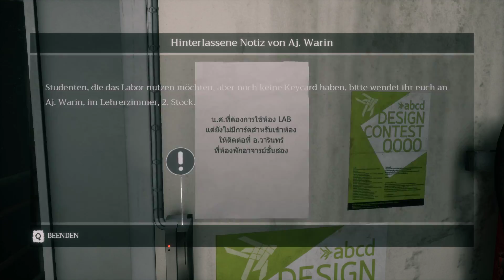Home Sweet Home - Sie sieht alles #07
Weiter geht die Schleicherei und wir müssen Rätsel lösen :)

Der 321Spiele Shop ist nun Online und ihr könnt euch ansehen was es so gibt